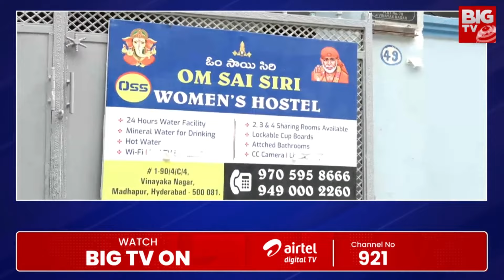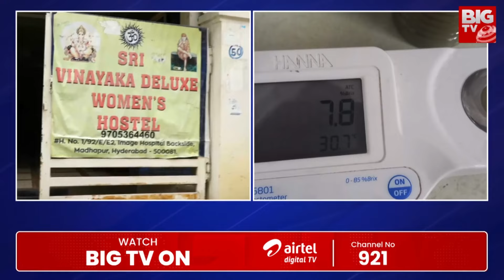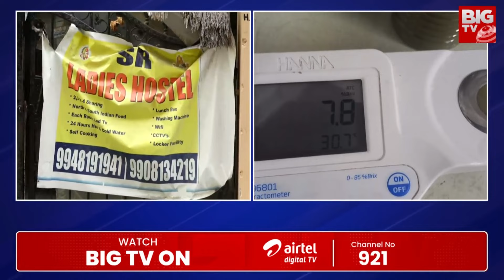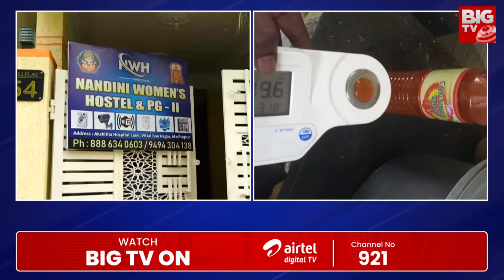Food Safety Officials Raids In Madhapur Hostels : మాదాపూర్ హాస్టళ్లపై ఫుడ్ సేఫ్టీ అధికారుల రైడ్స్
Food Safety Officials Raids In Madhapur Hostels : మాదాపూర్ హాస్టళ్లపై  ఫుడ్ సేఫ్టీ అధికారుల రైడ్స్ | BIG TV